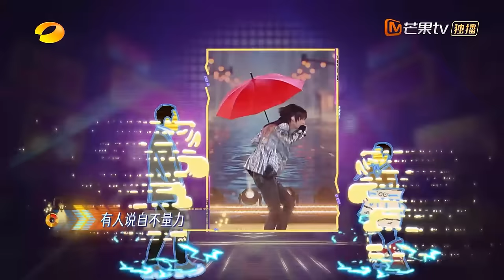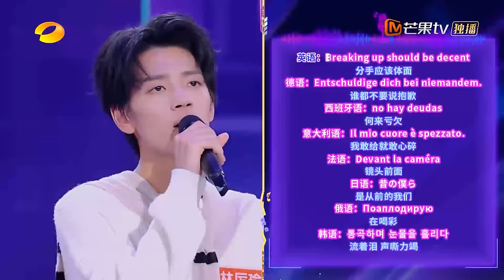【FULL】《我想和你唱5》我想和你唱第五季 第5期：于文文王琳凯合作秀Rap炸场 主持团代表家乡喊麦 Come Sing With Me S5丨MangoTV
《我想和你唱》是开创星素互动跨屏合唱模式的大型棚内音乐综艺节目，第五季节目将继续升维星素共唱新玩法，面向全民发布合唱邀约，走进普通人的生活，邀约全国各地素人，为平凡人圆梦，星、素“歌搭子”结伴而来，相聚在互动性、年轻态的想唱音乐派对。